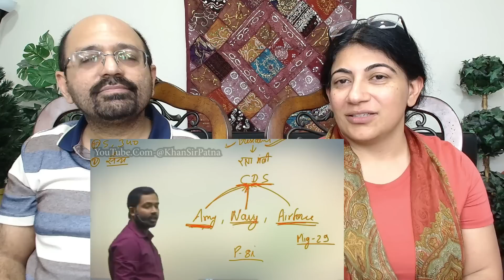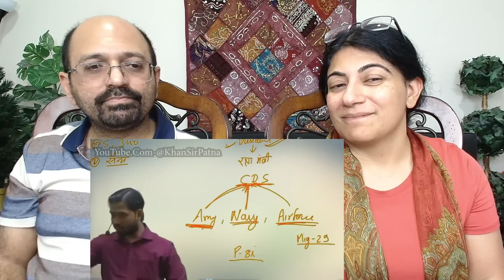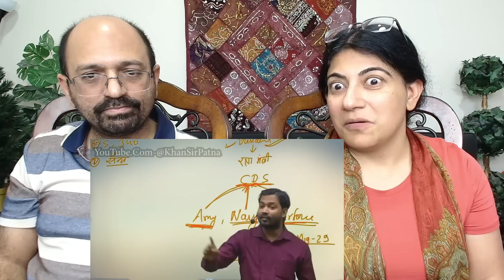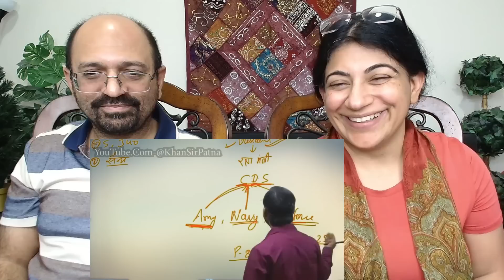Khan Sir ने बताया भारतीय सेना से क्यो डरती है दुनिया?😮 | Indian Army ने कैसे उड़ाया चीन का होश ! ✨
Love & Enjoy!